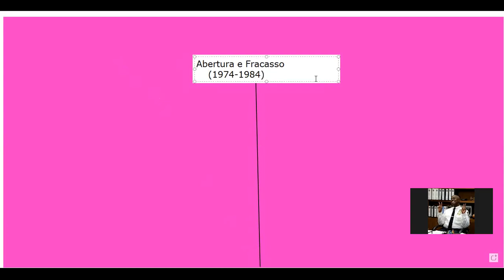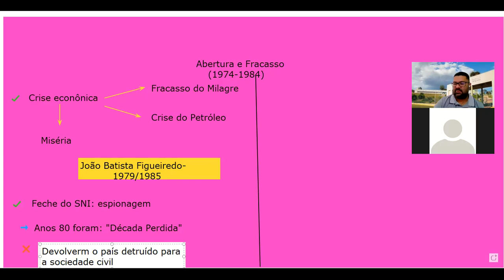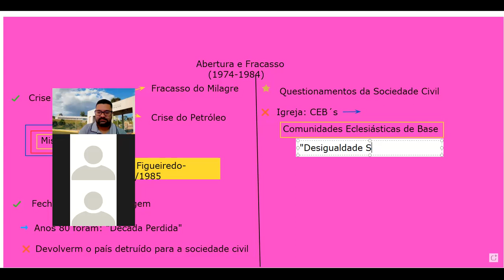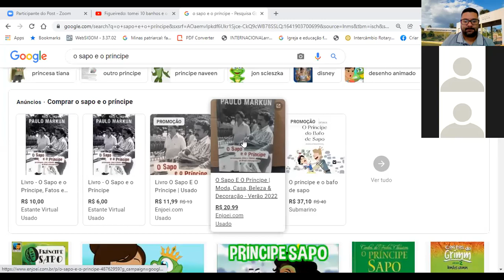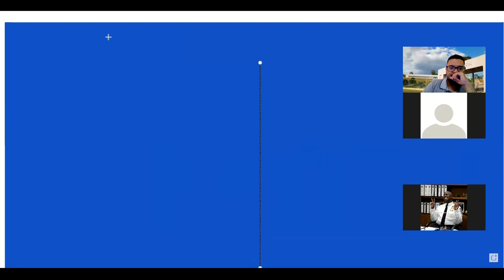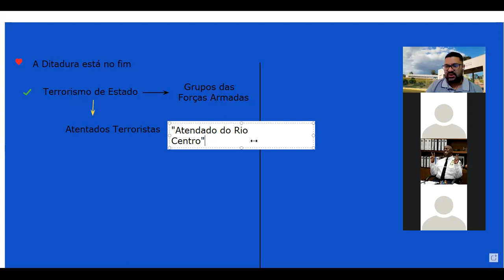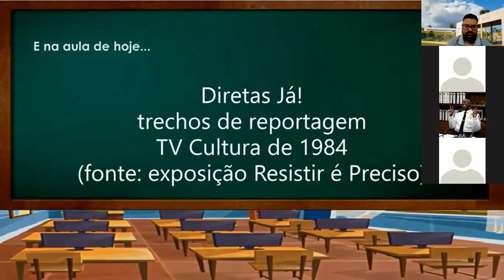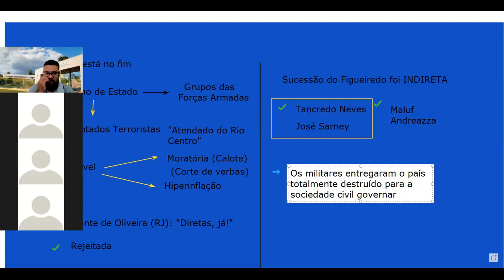3o Edificações: 11/01/2022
Abertura Política: Governo Figueiredo e Diretas, já!